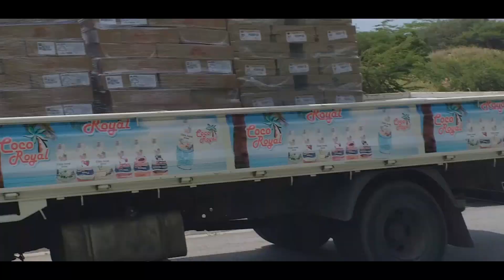Street Racing World Wide presents the last good bye to Naldo Rest in Power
Street Racing World Wide is a channel created by & for car enthusiasts. We post about racing, drifting and many more world wide shenanigans.

UNDER NO CIRCUMSTANCES WE PROMOTE NOR ENCOURAGE RECKLESS DRIVING.

This channel is for Entertainment only DO NOT TRY THIS ON PUBLIC ROADS.

A big lost for Curacao car community, from SRWW we send our  deepest condolences to all his family and friends.

Naldo you will be missed

                                     Jea_SM
              tcobcurdotcom
                                     streetvibescuracao
                 claudiodias14
                                     chaser_jzx100_2jz_power
              OverpowerSquad

Credit:
all members of the #767 pariba tur dia